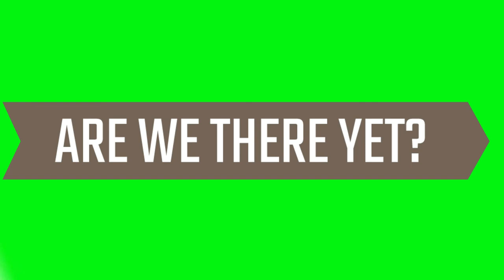ROAD TRIP PACK Animated Set_Green screen Elements Video collection_HD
Set of ROAD TRIP PACK Animated, Green screen videos

Please watch my video till end, Then download the file, Help me some more.

Available Items in Detail

00:11 Skateboard
00:28 Bi Cycle Parts
01:05 Helmet
01:23 Club Icons
01:47 Roadside Banner
02:05 Racing Flag
02:23 Camera
02:35 Gas Refill Pump
02:53 Way to Home Banner